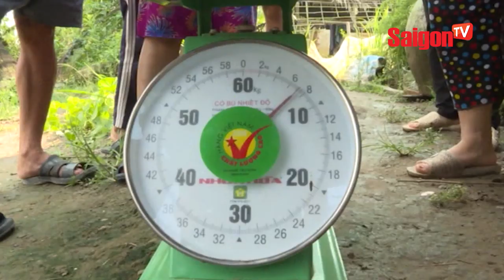Cá trê khủng có màu lạ ở Đồng Tháp - SAIGONTV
Cá trê khủng có màu lạ ở Đồng Tháp